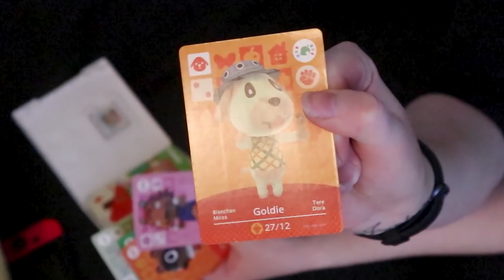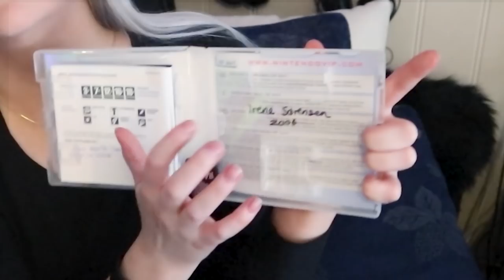HOME VLOG: Watch me clean the house and play OLD Animal Crossing games! 3DS & DS!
A day in the life of Ircha! Watch me clean the house, talk about what's going on lately, and check out my older Animal Crossing towns from the 3DS and DS era!

"IRCHA GAMING"
Postboks 90
9481 Harstad
Norway

EQUIPMENT & EDITING:
Main camera: Canon EOS M6
Audio: Røde VideoMicro
Software: Premiere Pro CC 2020